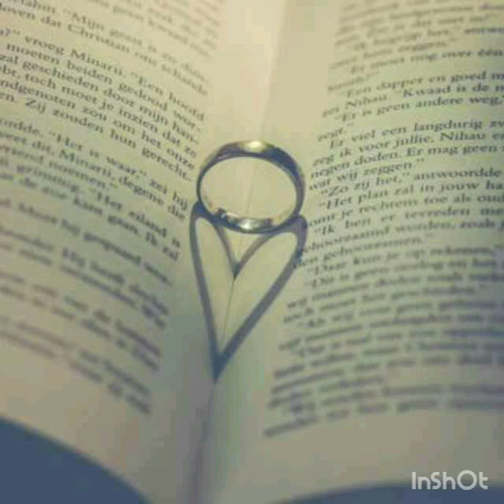💔💔যে আমাকে প্রেম শেখালো 💔💔• মাকিদ হায়দার 💞• হাসান | Invalid Hasan কবিতা আবৃত্তি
বাংলাকবিতাআবৃত্তি কবিতা আবৃত্তি
invalid hasan